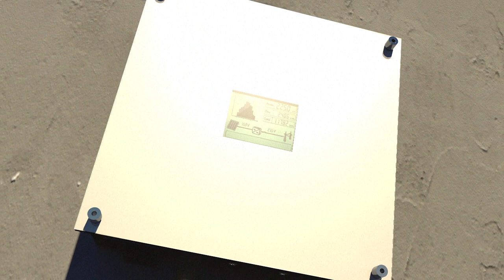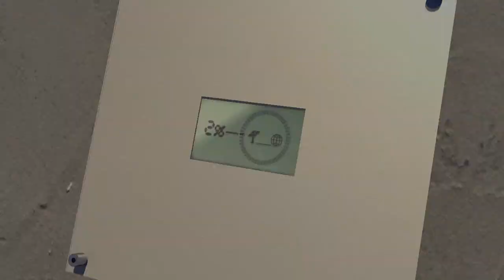Les panneaux photovoltaïques: de la lumière à l'électricité | AFP Animé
L'énergie produite à partir de sources renouvelables de plus en plus compétitives a quadruplé dans le monde en l'espace d'une décennie seulement, a déclaré jeudi l'ONU. Vidéographie sur le fonctionnement des panneaux solaires.